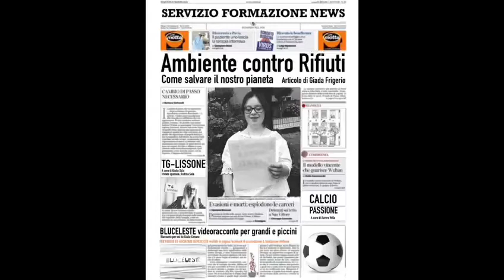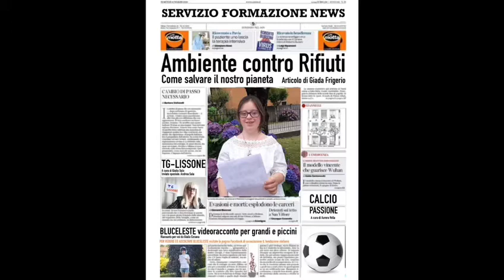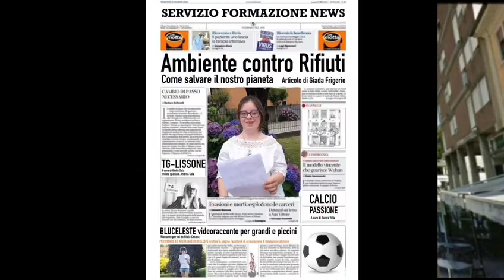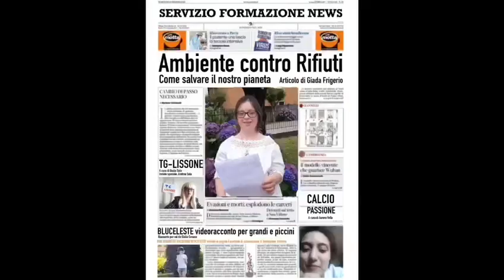Servizio Formazione News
Video giornale a cura della redazione del servizio formazione